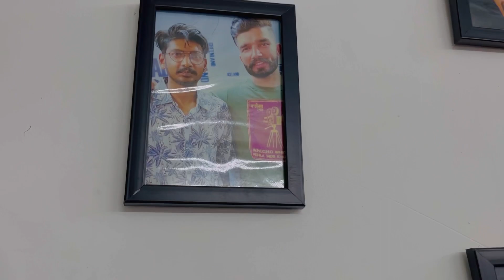❤️Anniversary Big🤩Surprise😍For My👸Queen❤️//🥳Special Gift 🎁